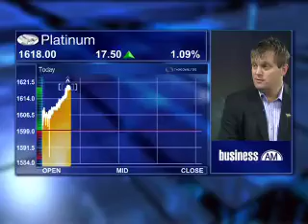18 January - Markets Review - Sasha Naryshkine - Vestact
Eleni Giokos speaks to Sasha Naryshkine, from Vestact, looking at: US earnings so far with a focus on JP Morgan; Platinum price and preferred platinum stocks; China reserves increase by 23% in 2009; State of the emerging and developed markets.